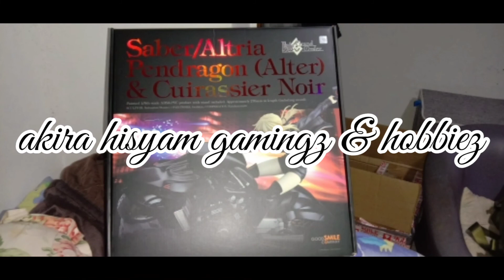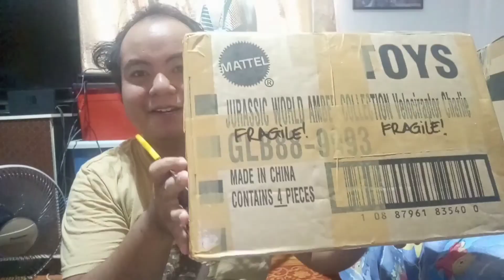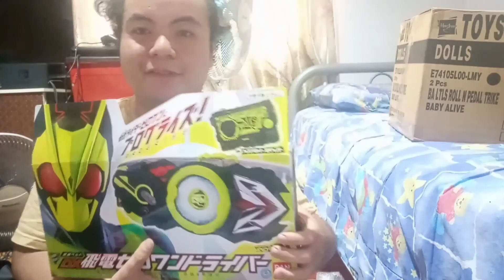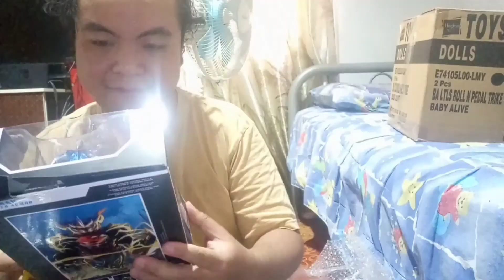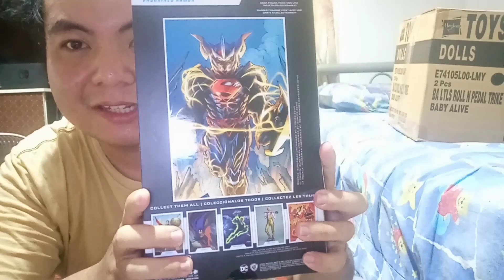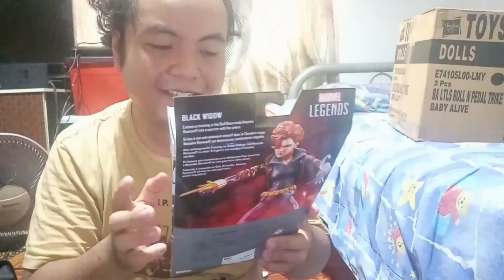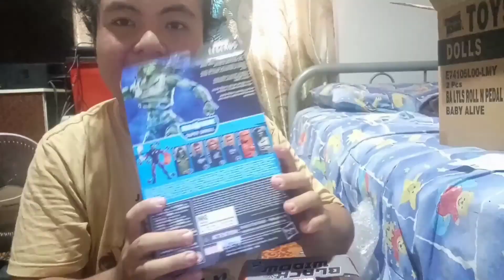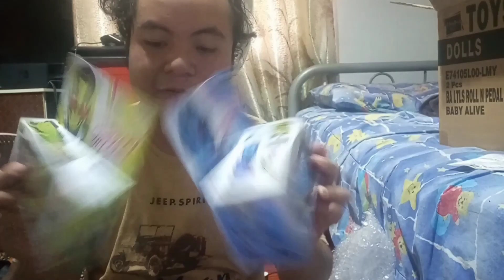This Month Toys Unbox.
well look like im gonna eat dust this month.

i bought zero one driver fron toypanic.com
you guys can check the website.

batman,superman and black widow is from shopee.

video edit using kinemaster video editor.
song use in this video are premium song provided by kinemaster by pay subscription.

song title is:
-Join Me by LowRider.